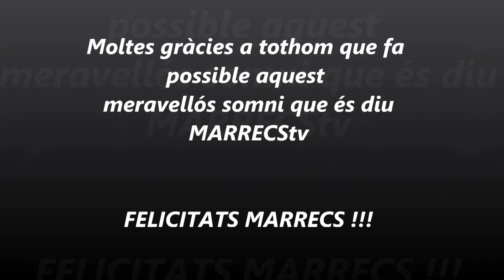MARRECStv El teu Canal Casteller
MARRECStv fa un any! El teu Canal Casteller està d'aniversari, ens podeu veure a Youtube i al